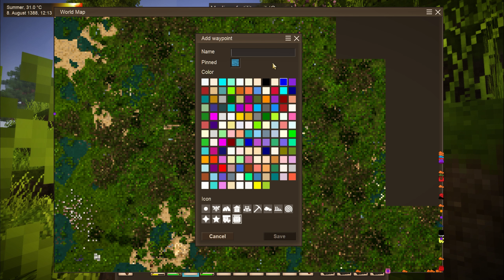ViNTAGE STORY 1.17.10 ⚙ QpTech-Mod - Folge 32 | GERMAN GAMEPLAY DEUTSCH HD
💥 WERBUNG
10% mit dem Code JULIUS10 auf PingPerfect.com Sparen. Der beste Serverhoster für eure Spiele:

Vintage Story ist ein kompromissloses Wildnis-Survival Sandbox Game, das von liebeskranken Horror-Themen inspiriert ist. Man befindet sich in einer zerstörten Welt, die von der Natur zurückerobert und von nervtötenden zeitlichen Störungen durchdrungen ist. Erleben Sie das Aufkommen der menschlichen Zivilisation noch einmal oder gehen Sie Ihren eigenen Weg.

TITEL: VINTAGE STORY
GENRE: Abenteuer, Indie, Sandbox, Survival

«Vintage Story»
Eine OpenWorld Survival Spiel von Anego Studios (2016)

⚙️ Mein Equipment
✘ Meine Tastatur
✘ Meine Maus
✘ Mein Mixer
✘ Mein Mikrofon
✘ Mein Mic-Verstärker
✘ Mein Equalizer
✘ Meine Monitore
✘ Meine CPU
✘ Meine Graka
✘ Meine Stream Cam
✘ Meine Zweitcam
✘ Mein Stream Deck

⚖️ Erklärungen
Bei mit ✘ markierten Links bekomme ich eine Provision für Verkäufe, dadurch unterstützt ihr mich und meinen Kanal.